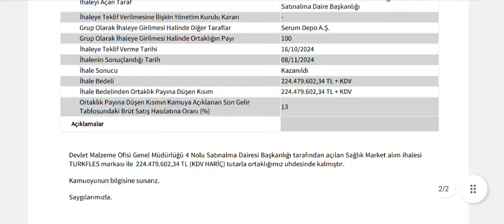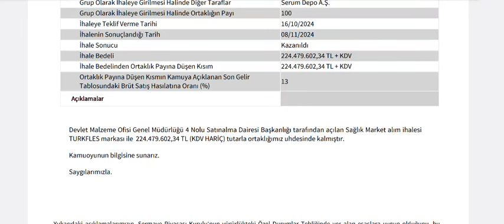224,4 Milyonluk Yeni İş Anlaşması Kap'a Bildirildi